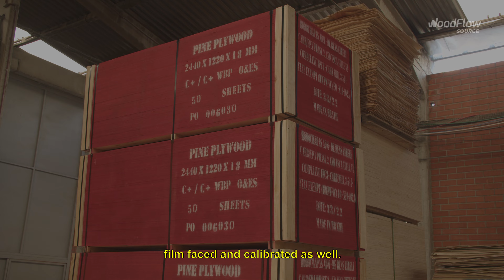Pine Plywood Production Unveiled: Inside Schlindwein's Factory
Step inside Schlindwein, a leading pine plywood factory, as we uncover the fascinating world of pine plywood production. Witness the meticulous process of transforming pine logs into high-quality plywood. Explore the state-of-the-art machinery and techniques employed by Schlindwein to create exceptional pine plywood. Whether you're a woodworker or interested in plywood manufacturing, this video provides valuable insights into the process. Join us as we delve into the world of pine plywood production at Schlindwein's factory.